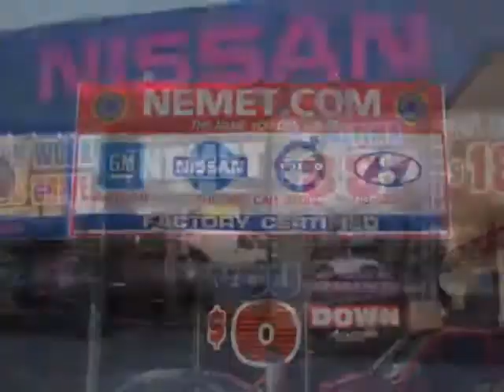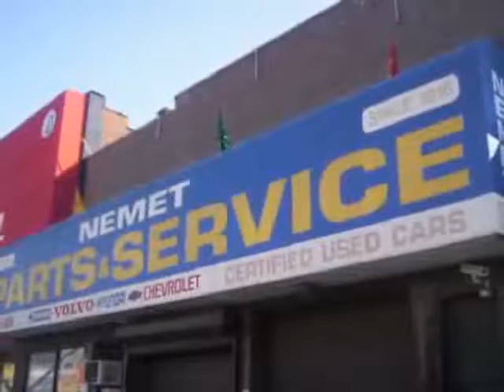used Nissan Altima Queens Brooklyn 2009 located in NYC at Nemet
This used Nissan Altima Queens 2009 is located in NYC and is offered by Nemet and can be compared to any used Nissan Altima Brooklyn: